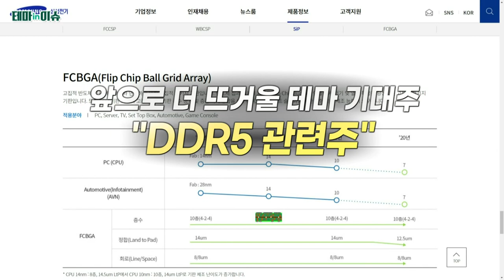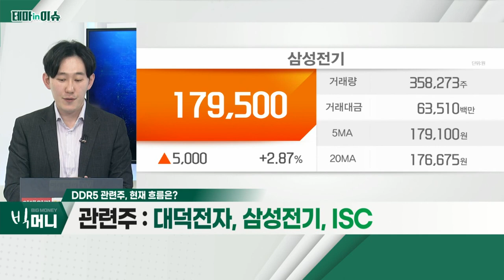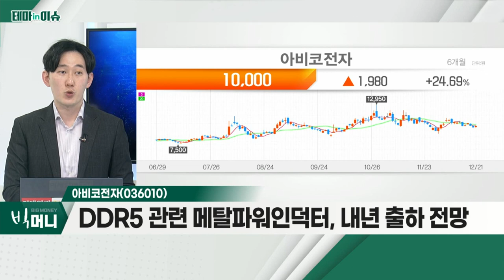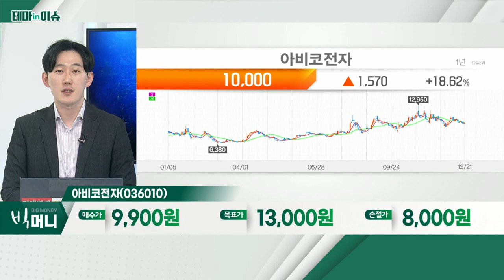아비코전자(036010)... DDR5 관련주_테마IN이슈 (20211221)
DDR5 관련주
- 인텔, 12세대 CPU 출시와 함께 DDR5램 출하
- 상용화 초기… 큰 판매량ㆍ불안정안 가격
- 빅테크들, ESG 전환 가속… 저전력제품 구매 증가 전망

- DDR5 관련 메탈파워인덕터, 내년 출하 전망
- DDR5 시장 규모 커지는 만큼 고성장 예상
- 생산시설 재배치 등 효율성 상승… 성장동력 확보